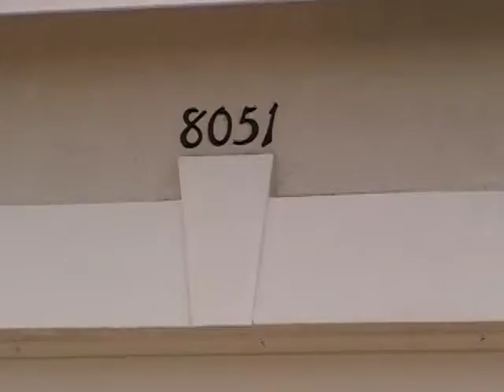Bank Foreclosure in Lake Worth, FL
Bank Owned water front home in gated community in Lake Worth, FL.